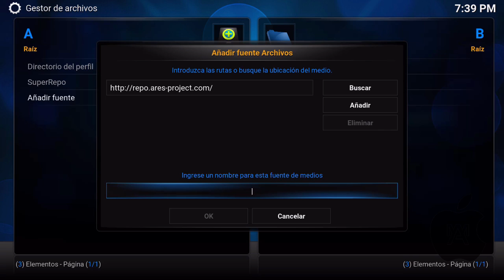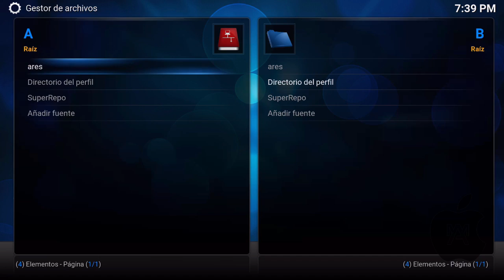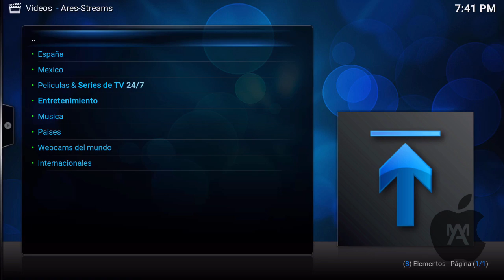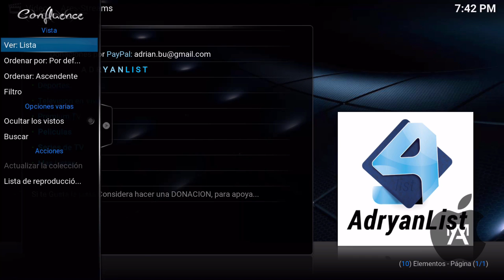Televisión en Vivo en Kodi para AppleTV4 - Adryanlist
Muy buenas, en este vídeo os mostramos como instalar el add-ons de ares-streaming, donde podemos acceder a Adryanlist en Kodi del Apple TV4.
Nombre: Ares Project
(Respetar mayúsculas y minúsculas en el nombre)